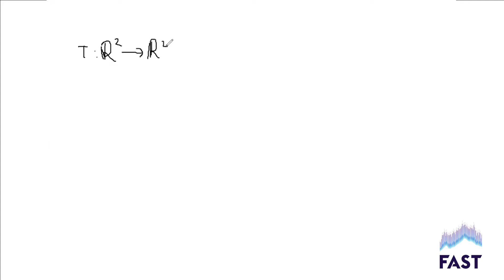Lab 3 | Positive Definite Matrices, Metrics, Orthogonality, Projections, Eigenvalues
Դրական որոշյալ մատրիցներ, Մետրիկաներ, Օրթոգոնալություն և Պրոյեկցիա